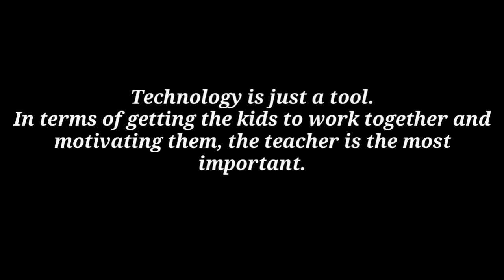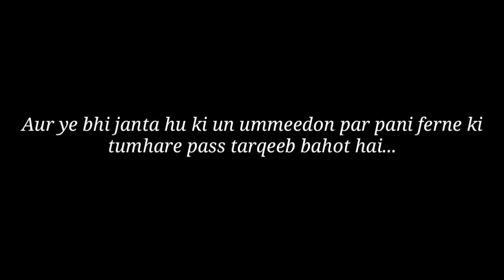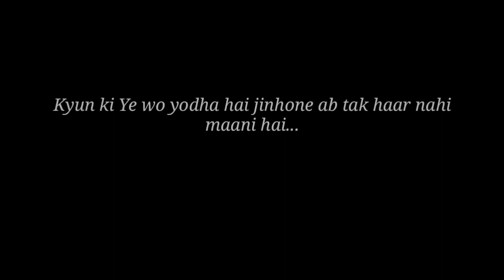teachers and children's school story...